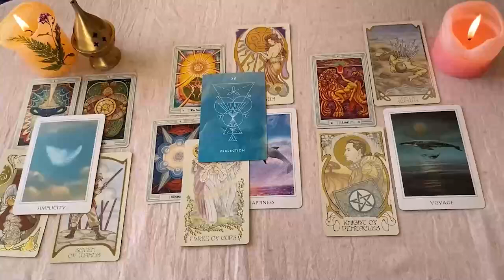TAURO ESTO ES MUYYY FUERTEEE ❗️😱💥 TREMENDA CONFESION 💌 HOROSCOPO TAURO AMOR SEPTIEMBRE 2024